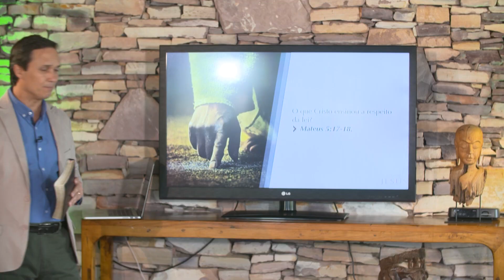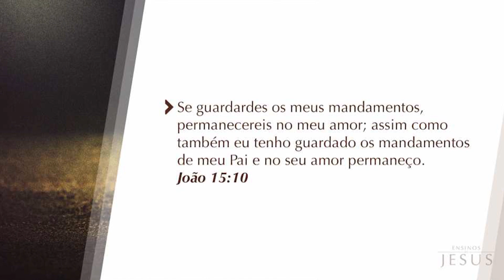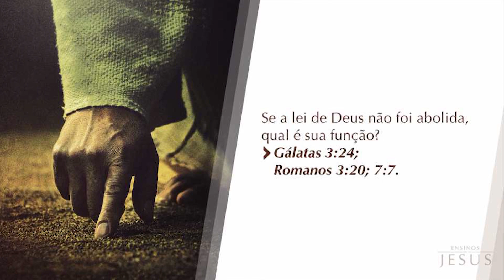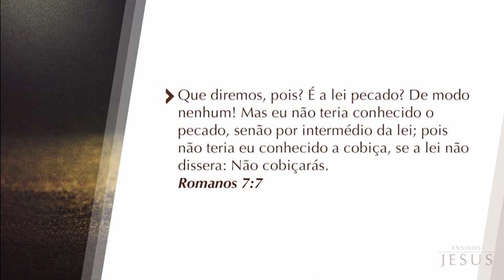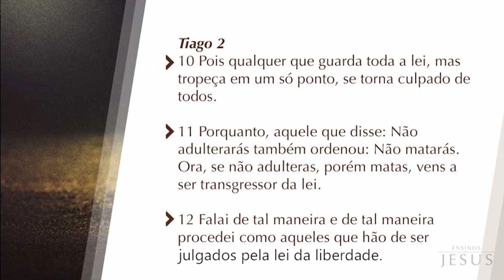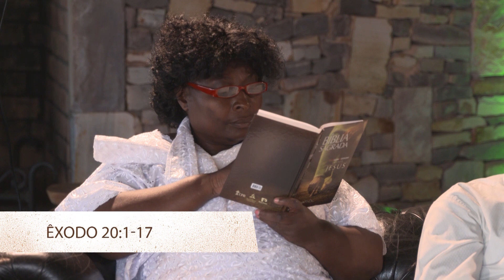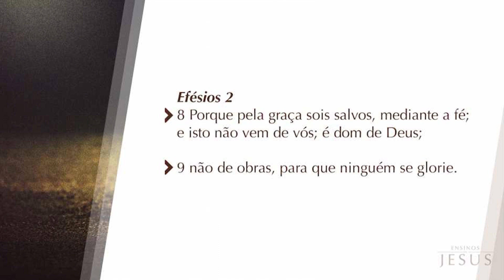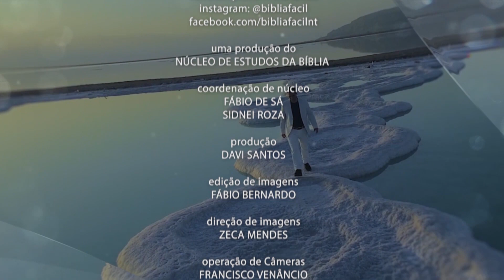BÍBLIA FÁCIL ANGOLA | TEMA 12 LEI | 22ª TEMPORADA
Em Sua peregrinação na Terra, Jesus foi uma representação viva do caráter de Deus. Ele não veio mudar a lei, veio para exaltá-la e torná-la gloriosa (Isaías 42:21; Mateus 5:21, 22, 27, 28). A lei é a expressão da vontade de Deus com respeito à conduta moral da humanidade e é tão eterna quanto o próprio Deus.

Assista agora o Bíblia Fácil dessa semana!

Oi 214, Net 184, Claro 184.